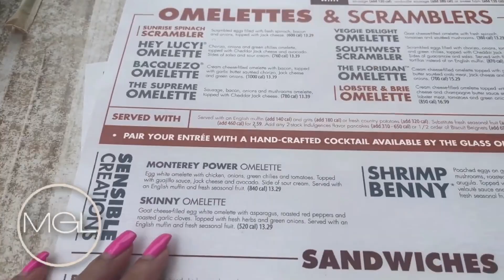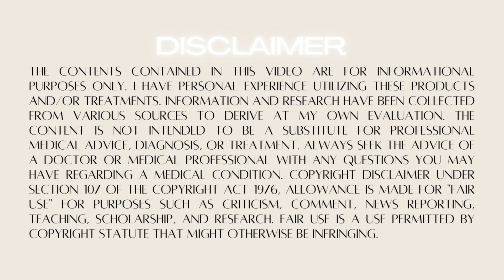A WEEKEND IN THE LIFE OF AN ENTERTAINER: Travel With Me, Self Care and More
Vaseline Illuminate Me Shimmering Body Oil

Camera Used -
Canon Rebel T8i